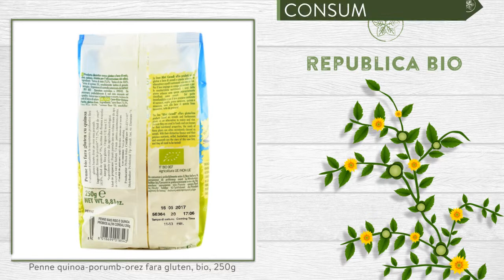Penne quinoa-porumb-orez fara gluten, bio, 250g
Descriere

• Paste bio, specialitate de tip penne, cu 5% quinoa alaturi de porumb si orez, cu gust unic.
• O alternativa excelenta la majoritatea produselor fara gluten bazate doar pe orez si porumb.
• Acest sortiment de paste este deosebit de nutritiv datorita amestecului de fainuri continut.

Proprietati

• Produs garantat fara gluten.
• Paste cu un gust inconfundabil.
• Prin combinatia de faina de porumb, orez si quinoa, aceste paste au un continut nutritiv deosebit de valoros.•

Continut

• O punga contine 250g de Paste penne fara gluten, cu quinoa, produs certificat ecologic Bioagricert, certificat: IT-BIO-007.•
• Ingrediente: •faina de porumb*, faina de orez, faina de quinoa*, emulsifiant: lecitina de floarea soarelui. *din agricultura ecologica.
• 100g de produs contin in medie: energie: 363Kcal sau 1539Kj, proteine: 7,4g, grasimi 1,7g din care acizi grasi saturati 0,4g, carbohidrati 79g din care zaharuri 4g, fibre 2g, sare mai putin de 0,1g.

Consum

• Puneti pastele intr-un volum mare de apa in clocot, cu sare, si lasati la fiert intre 7 si 9 minute, pina obtineti consistenta dorita.
• Scurgeti si mincati pastele calde doar cu putin ulei de masline sau combinate cu un sos la alegere.

Toate drepturile rezervate:

Republica BIO
Doar produse certificate organic!

RB1001812